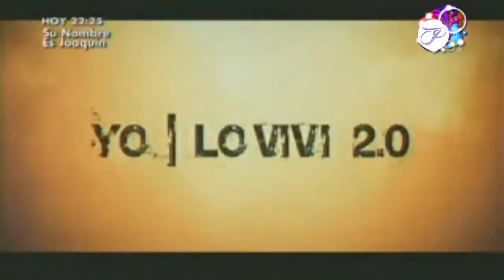Calle 7: Yo Lo Vivi / Nicole Ugarte - Obsesión con el cuerpo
Yo Lo Viví de Nicole Ugarte.